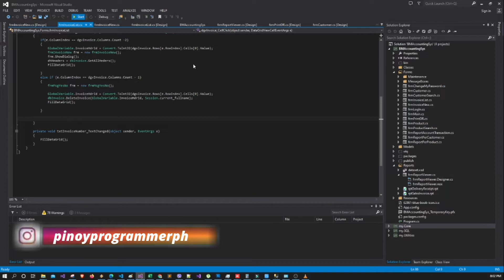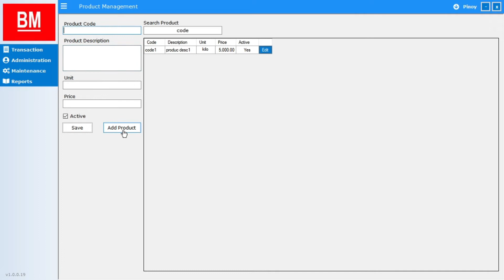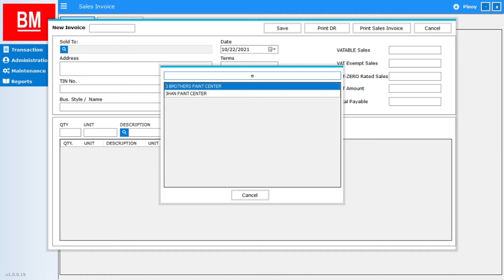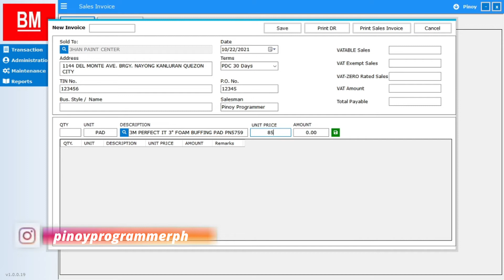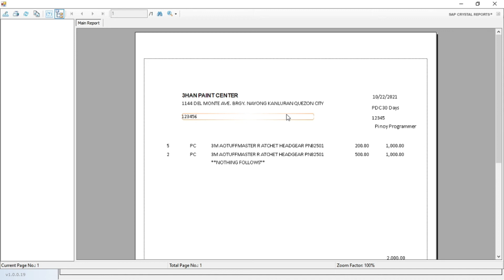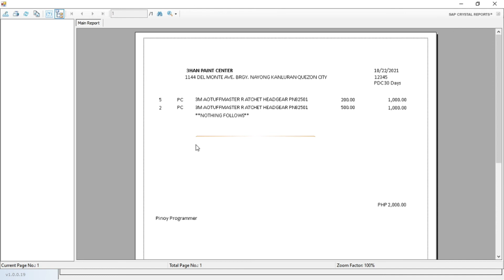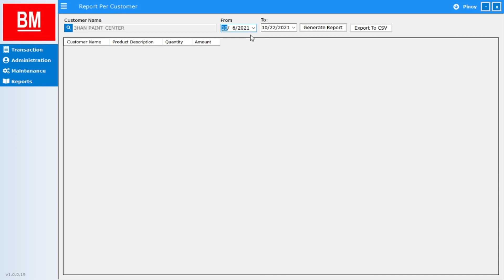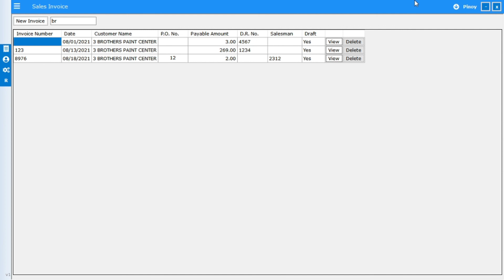Sales Invoice Management System | Pinoy Programmer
Sales Invoice Management System  - is an accounting system that records a business transaction. Sales invoices provide the business with a record of the purchases they’ve provided to a client.
- Language: Visual Studio C# Window Form
- Database: MySQL
- Reporting Tool: Crystal Report

Are you looking for a programmer ? Need customize system for your business, were here to give you the best system for your business.

We do the following system.

✅ I have a hardworking team that can develop software like
👉 Invoice System
👉 Parking System
👉 Ticketing System
👉 Management System.
👉 Purchasing with Payable and Receivable Quality Check System
👉 Payroll system
👉 Hotel Reservation System
👉 Enrollment System Accounting System
👉 Billing System Class Scheduling System
👉 Point of Sale (POS) Inventory System
👉 Ordering System Medical Record System
👉 Patients Record System Library System
👉 Record Management System
👉 Supply Inventory System
👉 Hospital System Salon System
👉 Human Resource Management System
👉 Order Billing Inventory System
✅ PC and Laptop Repair Service for Homes and Offices
👉 Drive Format
👉 Software Installation
👉 Data Recovery
👉 Upgrading
✅ Layout Design
👉 For event Tarpaulin, Banners & Backdrop such as election, birthday, wedding, baptism, etc
👉 Logo
👉 Social Media Photo Cover